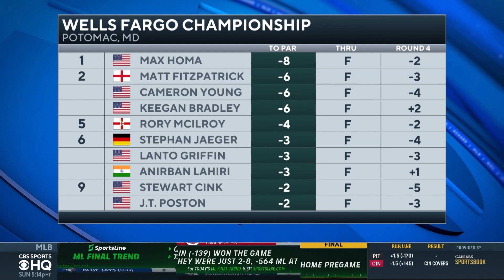Max Homa (-8) Wins The Wells Fargo Championship [FULL RECAP} I CBS Sports HQ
Kyle Porter joins CBS Sports HQ to recap the Fina Round of the Wells Fargo Championship.